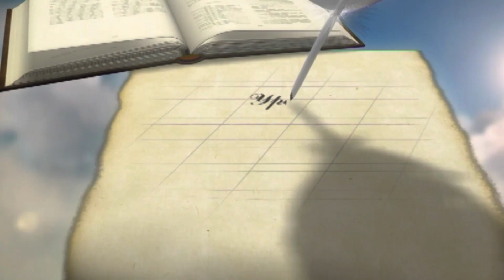Цель прихода Христа | Рождество | Уроки ЧистоПисания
Цель прихода Христа, Уроки ЧистоПисания, Евгений Иванов, Рождество